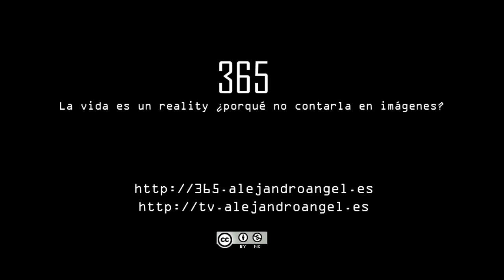365 - Día 224 - Pintando con arena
Ayer estuve en un evento de lanzamiento de la nueva gama de portátiles de Hewlett Packard al que fui invitado gracias a Margara Jimenez.

En el evento, además de whisky, picadas y lindas modelos, había un artista que pintaba cosas con arena, un arte desconocido para mi pero extremadamente visual y que me gustó mucho.

Interesante el talento de este "pintor".